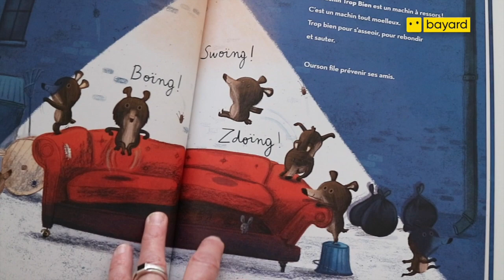"Le machin trop bien", Kathleen Doherty et Kristyna Litten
Une nuit, Ourson découvre en ville un machin vraiment trop bien. Mais comment rapporter cette énorme chose chez lui sans l'aide de personne? C'est oublier la persévérance du petit ours...